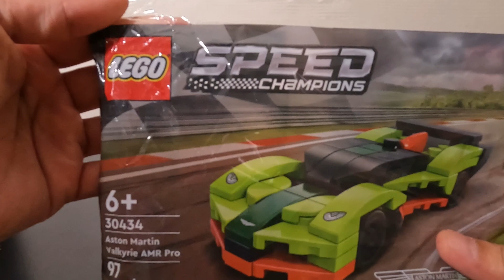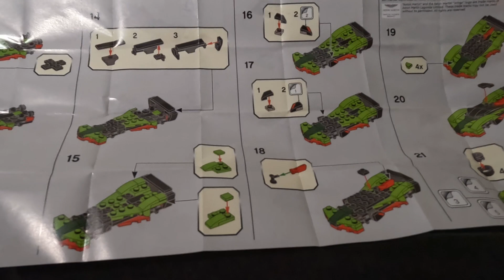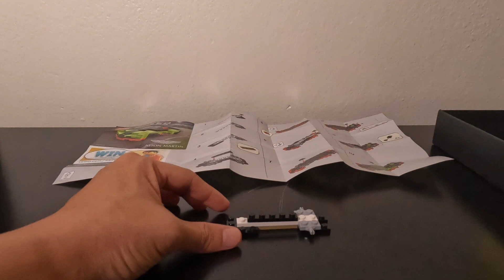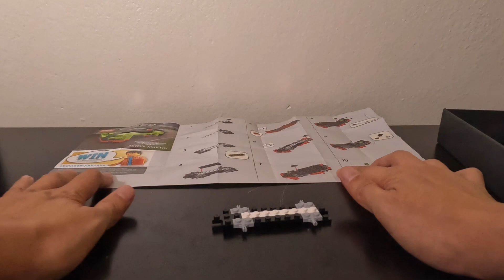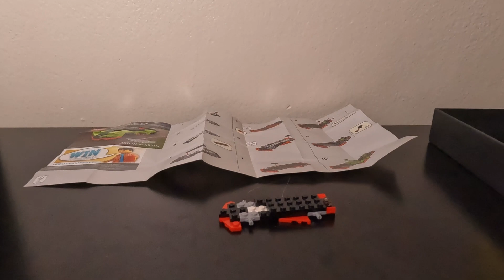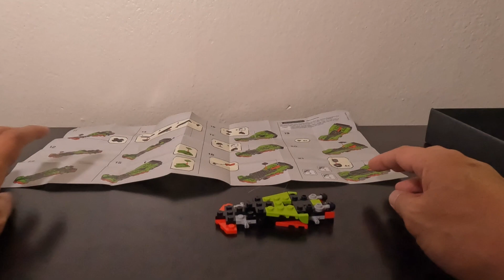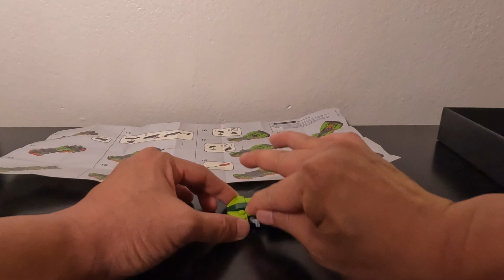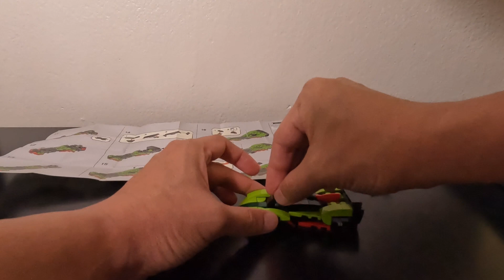[FULL BUILD] Lego Speed Aston Martin - Cheap Lego Set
Lego Set Building Aston Martin for Brick Me Spear’s Lego Speed.

Full Video of my Cheap Lego Vlog Build as of September 8, 2022

Are Legos worth it? Yes
Should I buy Lego Alternative? Yes
Where to buy Lego? Amazon, Ebay, Facebook Marketplace, Target, Walmart, and places alike
Where to get alternative build for lego sets? Amazon, Ebay, Facebook Marketplace

Best cheap lego city sets
How to build lego videos in 2022? How to become a Brick Builder for the biggest lego sets and minecraft noob tutorial for speed build that tricks you missed for anti stress and magical imagination